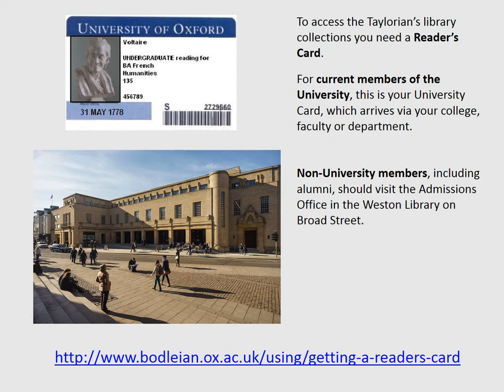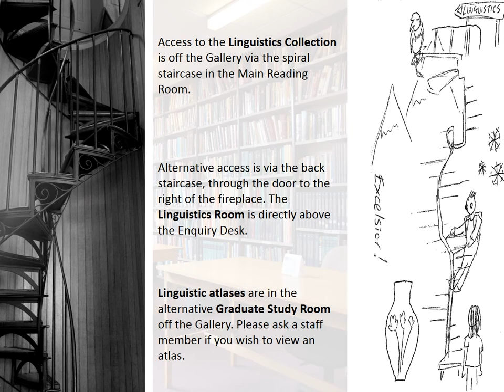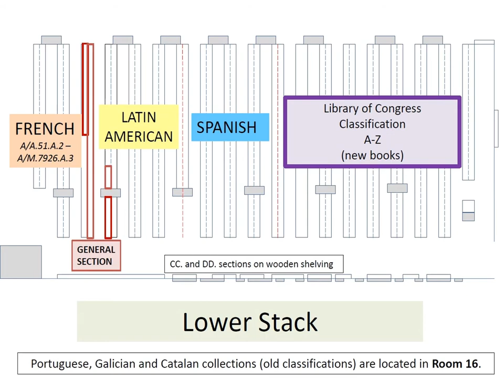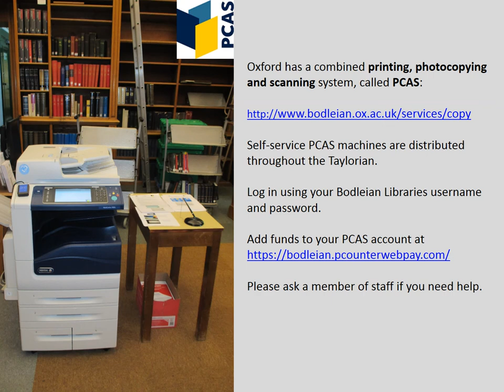Taylor Institution Library Virtual Tour 2017-18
The Virtual Tour of the Taylor Institution Library, University of Oxford.